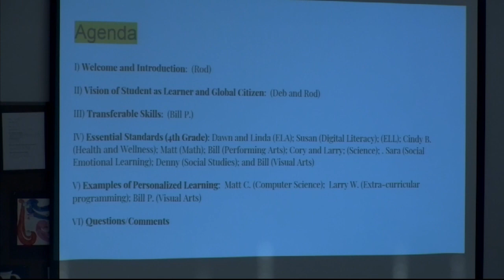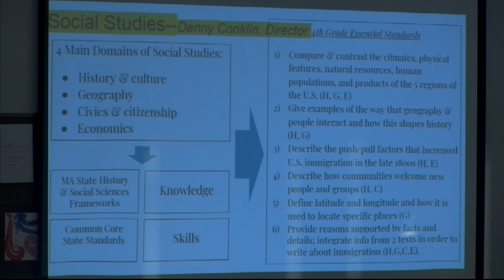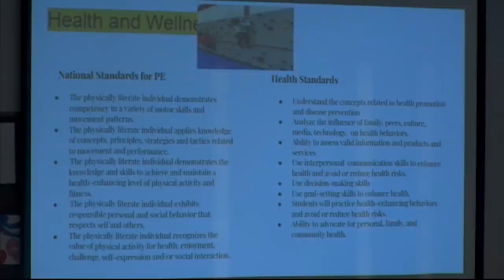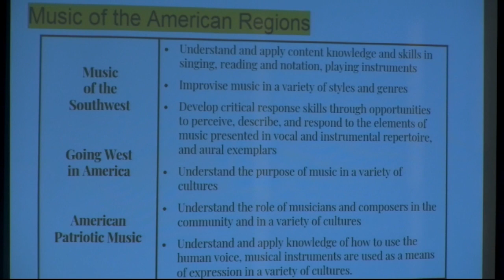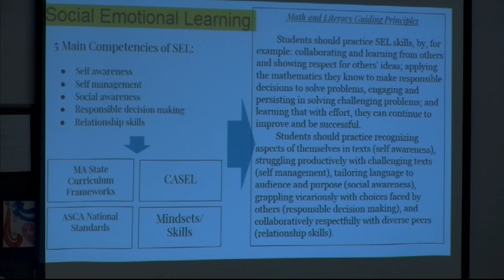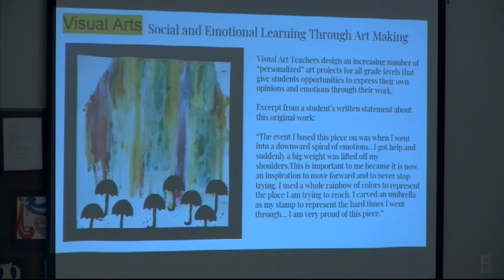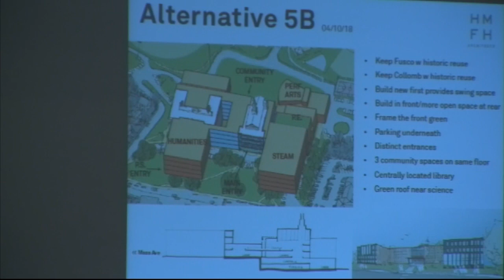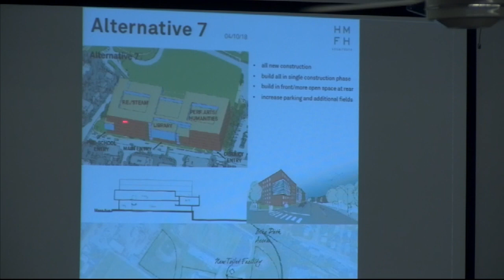School Committee Meeting - April 26, 2018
This School Committee Regular Meeting was filmed on April 26th, 2018 in the School Committee Room in Arlington High School.